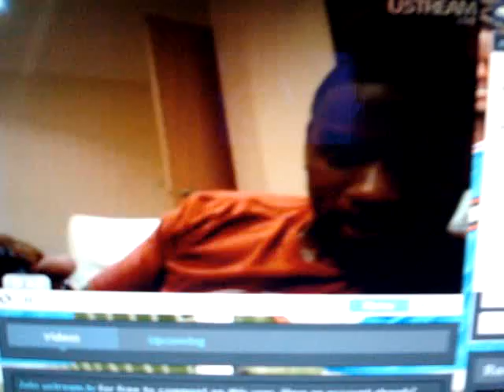Maurice Edu on Ustream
Mossie Edu "enlightening" us.